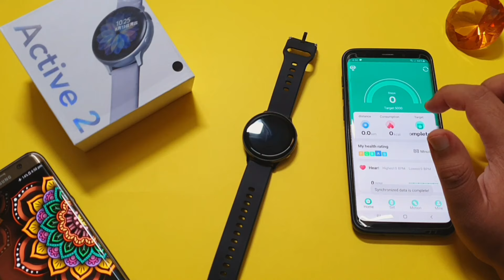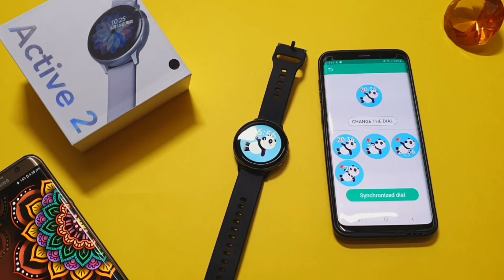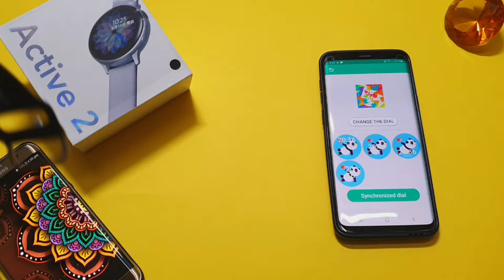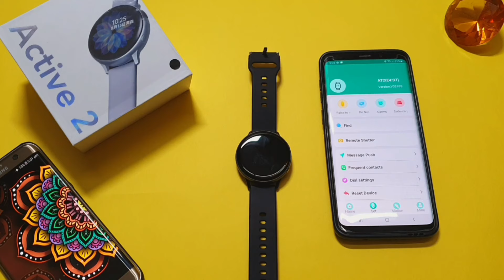How to connect Active 2 clone watch with fitpro and features of Fitpro | Samsung active 2 clone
this video is about how to connect with fitpro